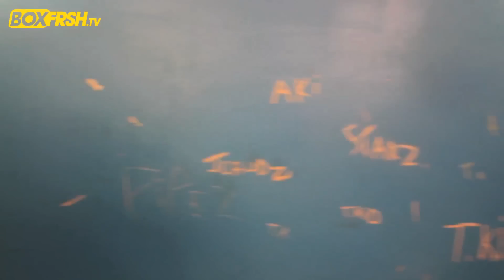AKS AND STARZ - FREESTYLE (AP)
freestyle from the pb youngaz